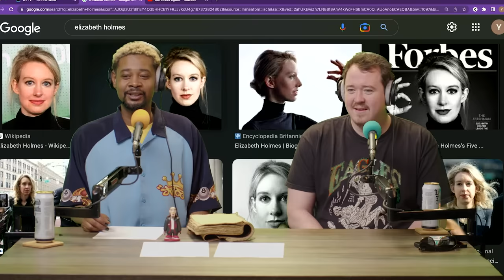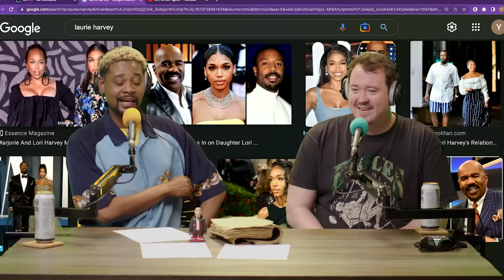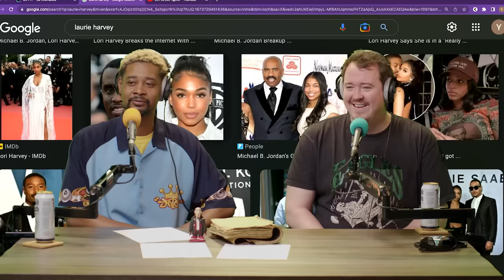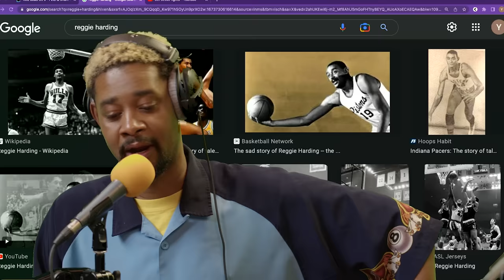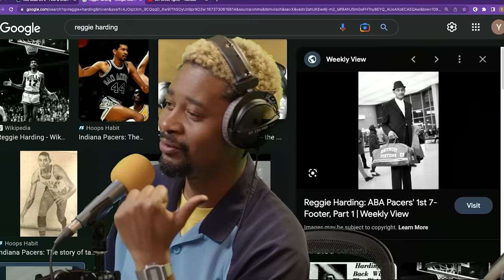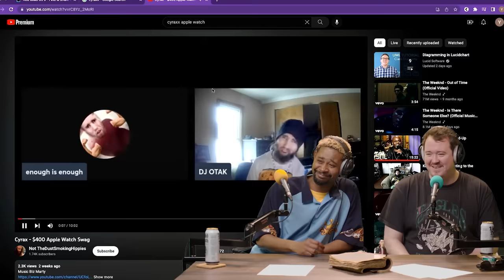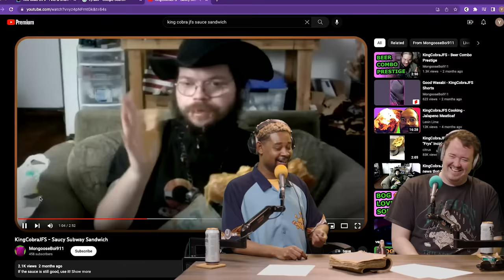Ep. 39 | The Danny Brown Show w/ Shane Gillis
This week Danny Brown is joined by comedian Shane Gillis. They kick off the episode with trading stories of Austin's infamous 6th Street. They address some Ask Danny questions involving love, drugs, and rap. Shane Gillis gets introduced to a YMH Cool Guy and Danny tells some stories warning us to stay away from drugs. They've got some other segment favorites on deck: Video Game Reviews, Freestyles, and Lit History. Danny and Shane wrap up the episode by giving updates on Cyraxx and King Cobra.

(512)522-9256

YouTube Chapters
00:00:00 - Intro - 6th Street
00:11:32 - Ask Danny
00:32:44 - Don't Do Drugs
00:35:21 - White People Shit
00:41:49 - Freestyles
00:47:21 - Video Game Reviews
00:50:17 - Lit History
00:53:05 - Cyraxx v. King Cobra